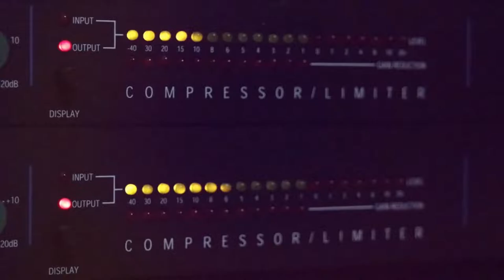الفنان براء تلاحمه استقبال عريس نار 2019 من حفلة محمود ابو زنيد مخيم شعفاط مع تسجيلات حرزالله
دحيه سالم
  دحيه ايمن
 دحيه معين
 دحيه الزعبور
  دحيه عماد
  دحيه يا
  دحيه يوسف
  دحيه ابو
  دحيه بدويه